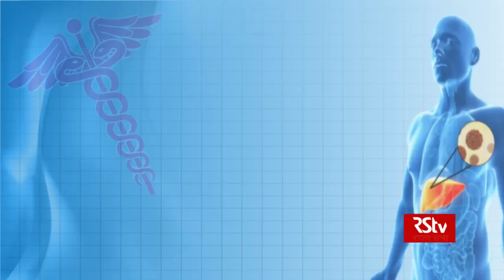Teaser - 02: Ayushman Bhavah: हेपेटाइटिस | Hepatitis | Sat - 11am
Date: July 27, 2019, Saturday LIVE

Guests:

Dr S.K. Sarin, Director, Institute of Liver and Biliary Sciences

Dr Manoj Shamkuwar, HOD, Department of Panchakarma, Ayurved and Unani Tibbia College and Hospital

Dr.Sudha Bala, CMO Homoeopathy, Dr.Baba Saheb Ambedkar Medical College &Hospital, New  Delhi